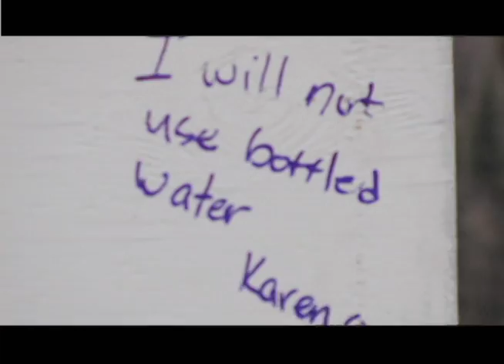30th annual Mountainfilm in Telluride, Colorado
An overview of the 2008 Mountainfilm Festival in Telluride, Colorado. Produced by Chris Hanson, Tim Johnson, Aaron Neu, Coors Wright, Justin Weihs, Ramona Bruland, and Mountainfilm in Telluride and Edited by Justin Weihs. With Praise from US Diplomat Richard Holbrooke